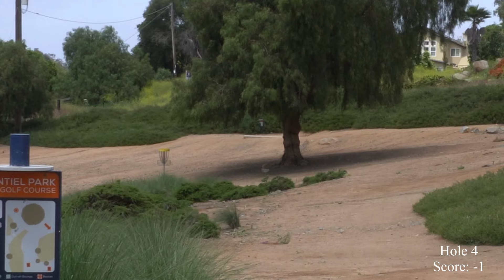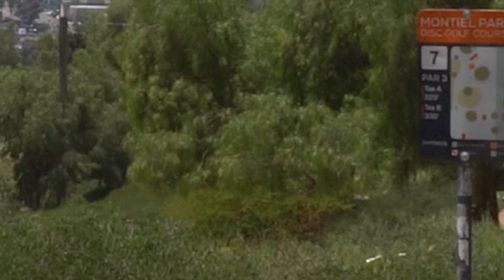Disc golf gets the big dog out of the dog pound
Yooooooooooooo! I hope y'all enjoyed the vid! Super fun to make! Pretty darn tootin fun round. The big doggy dog couldn't help but start barkin! To all you returning viewers, it's good to see ya again! Welcome back! To all you new homies, welcome on in! We've got some fresh squeezed lemonade and the hot tub out back! Kick your feet up and stay a while! ILY :)